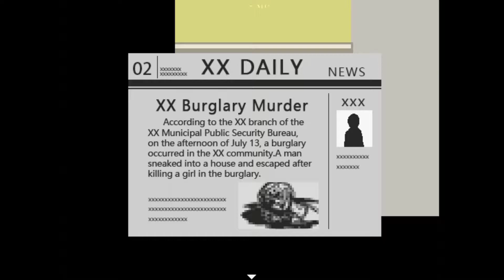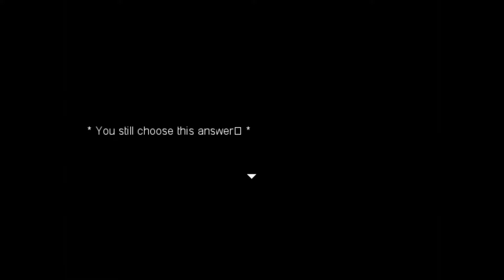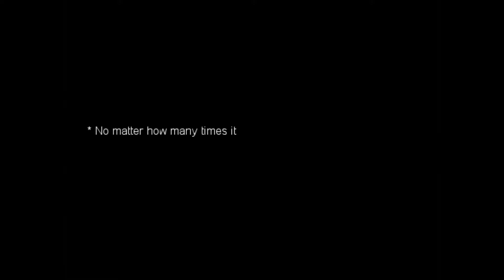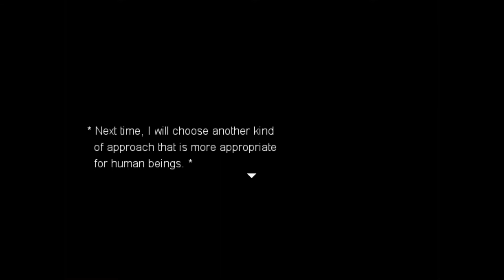SHE KILLED HERSELF? | At Home Alone #2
Okay, so I guess I finished the game...somehow? But that doesn't mean I know what was going on. And guess what, I have NO GODDAMN IDEA. Somebody help me please.